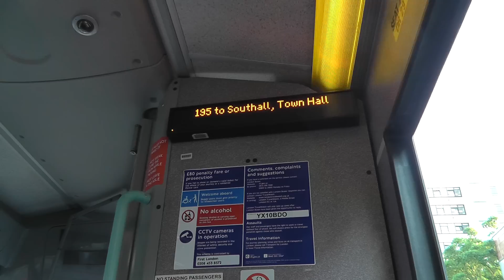195 to Southall,Town Hall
London Bus Route 195 : Chaville Lane Estate - Brentford Country Court Operated By First Centrewest